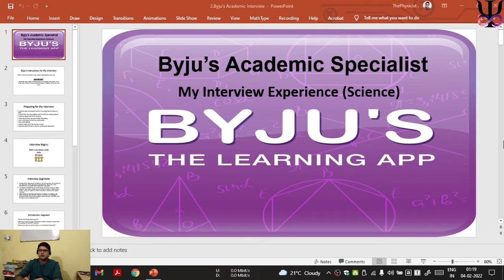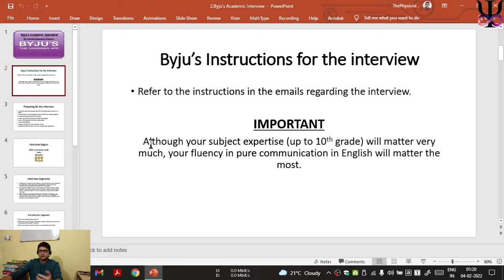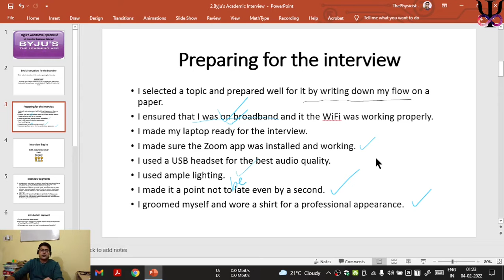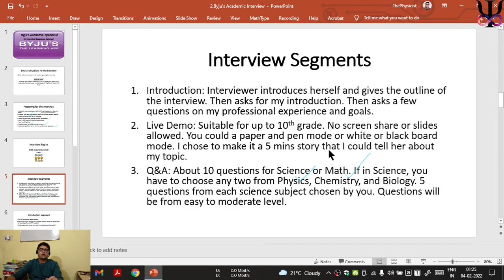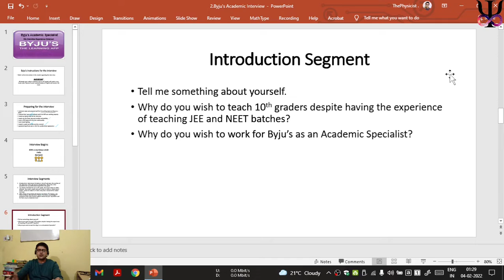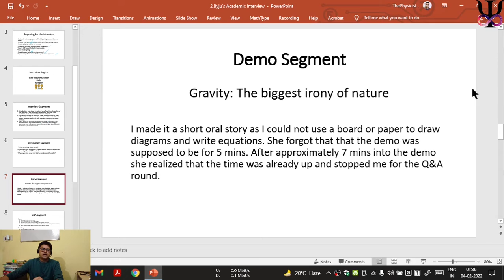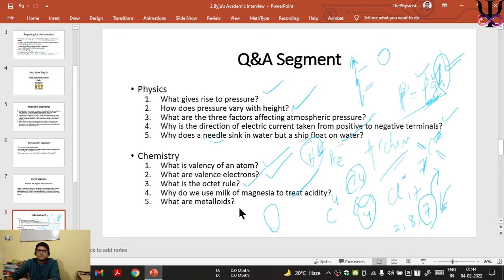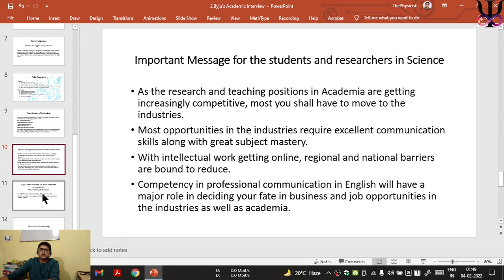My Academic Interview Experience at Byju's Academic Interview | How to clear Byju's interview round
This is part 2 of the 3 part series on my selection at Byju's for Academic Specialist in Science stream.  This video covers my academic interview experience.

Most of the upcoming online teaching opportunities will have a similar process. The purpose of this series is to help you prepare for such opportunities ahead of time.

For help related to Physics, please visit:
ThePhysicist.in/Ask
For help related to English, please visit:
Tripathys.com